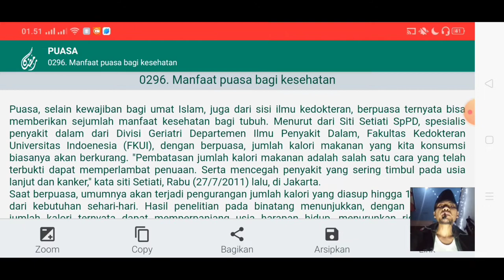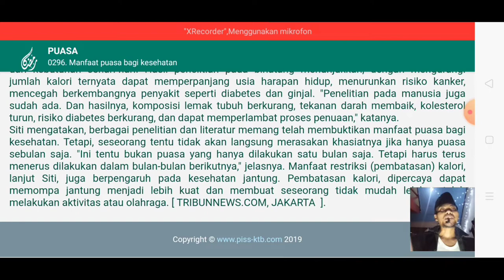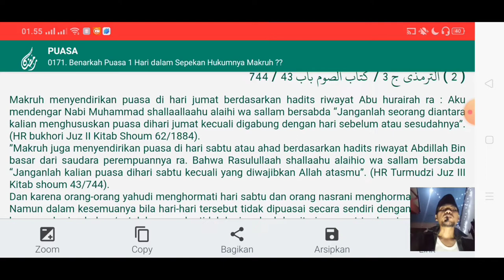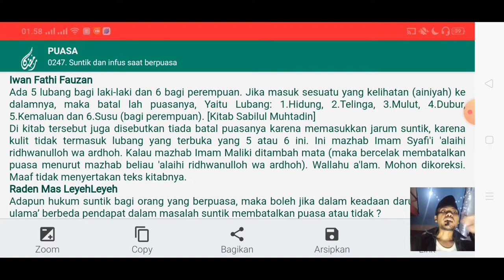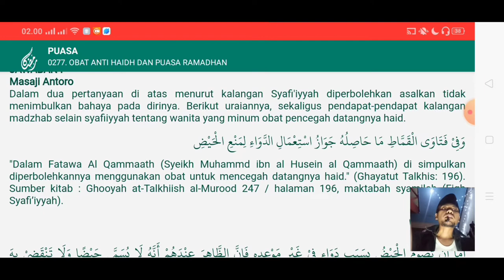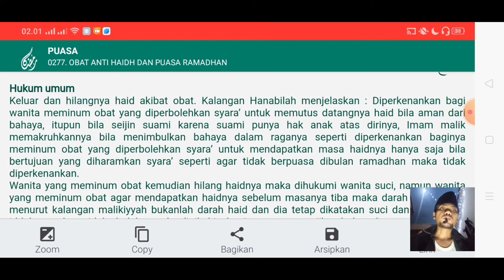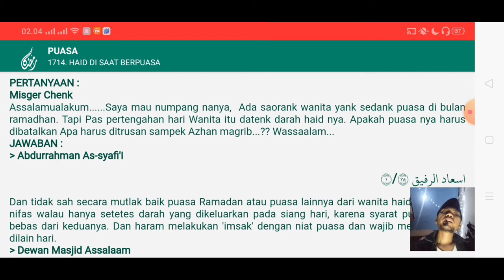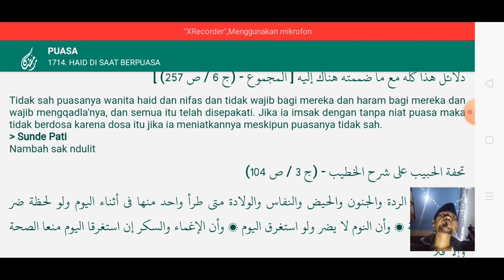pertanyaan seputar puasa yang sering ditanyakan‼️fiqih puasa ramadhan